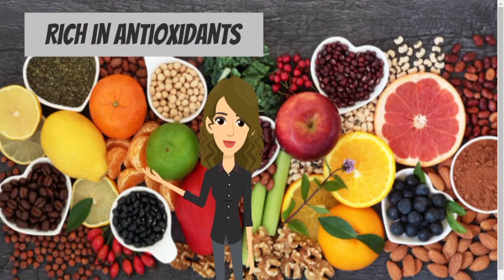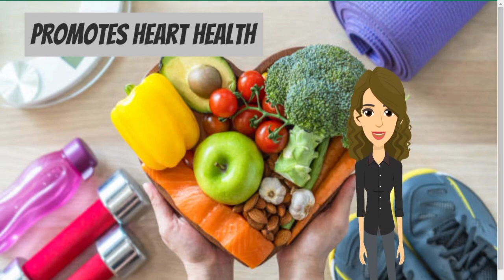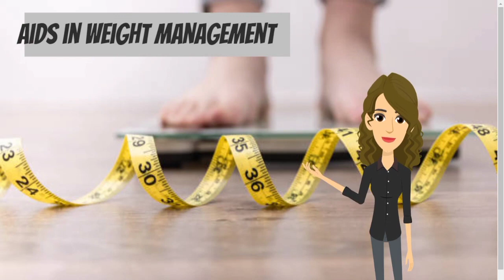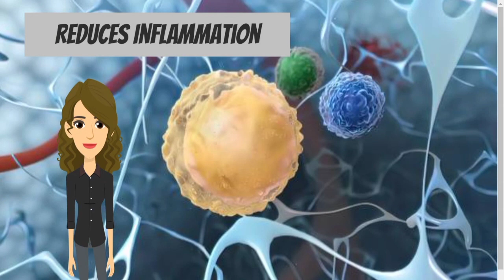Strawberries | Discover the Surprising Health Benefits of Strawberries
"Superfood Spotlight: The Amazing Benefits of Strawberries"

In this captivating video, delve into the luscious world of strawberries and uncover the incredible health benefits they offer. From tantalizing taste to numerous nutritional advantages, strawberries have rightfully earned their place as a beloved superfood.

Join us as we explore the antioxidant powerhouse that strawberries truly are. Packed with potent antioxidants like vitamin C, anthocyanins, and ellagic acid, these vibrant red berries help protect your body against harmful free radicals, reducing the risk of chronic diseases and promoting overall well-being.

Discover how strawberries can boost your immunity and enhance heart health. Loaded with vitamin C, they strengthen your immune system and improve white blood cell production, essential for fighting off infections. With their fiber, flavonoids, and antioxidants, strawberries also promote a healthy heart by lowering LDL cholesterol levels, reducing inflammation, and improving blood circulation.

Uncover the brain-boosting potential of strawberries. Rich in anthocyanins, these berries have been linked to improved cognitive function and memory. Experience the wonders of their skin-nourishing properties, as the antioxidants and vitamin C help maintain a youthful complexion by aiding collagen production and protecting against UV damage.

Explore how strawberries can aid in weight management and support digestive health. With their low calorie content, high fiber, and water content, strawberries keep you feeling full and satisfied while promoting healthy digestion and regularity.

Don't miss out on the added benefits of strawberries in regulating blood sugar levels, reducing inflammation, and supporting eye health. Watch this captivating video and unlock the secrets of this remarkable fruit that truly lives up to its reputation as a nutritional powerhouse.

The Next Wikipedia